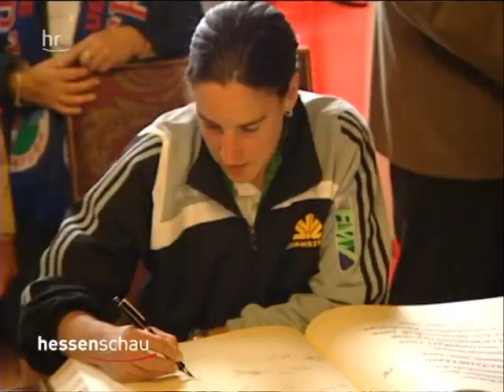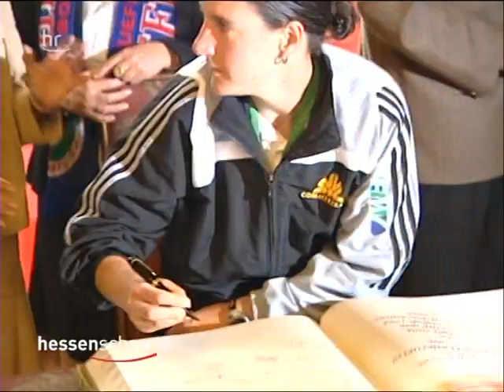1.FFC Frankfurt 5-1 SGS Essen-Schönebeck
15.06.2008 letzter Spieltag in der Frauenfussballbundeliga
Frankfurt wird Meister